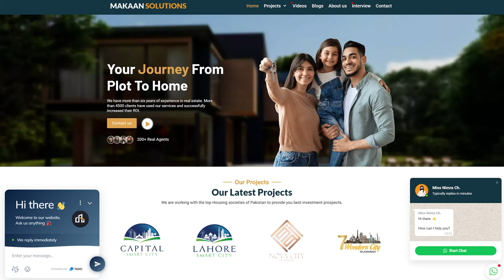Capital Smart City Overseas East Non-Developed Sectors | Plots Rates | Booking Details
Capital Smart City Overseas East non-developed blocks are F, G, H, and partially K. The non-developed area of Blocks K, F, G, and H is 30%, 60%, 60%, and 90% respectively. The members who have got possession can start construction on their plots. Two of the members have started construction on their 1 Kanal plots in Block B. The society also offers a 25% discount on the possession charges if you start the construction. You must hold your plot for some months to earn a good profit. The rates will increase dramatically with the opening of the interchange. You will get a view of the Valley, Khairi Murat, and M2. Let's book your plot with the help of Mr Rizwan Cheema!